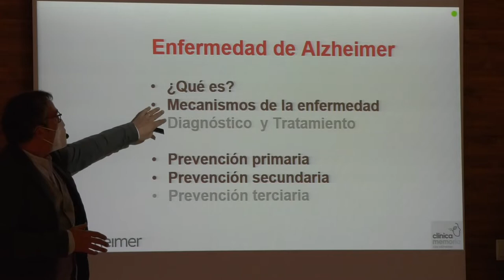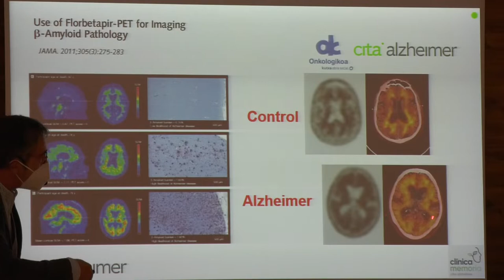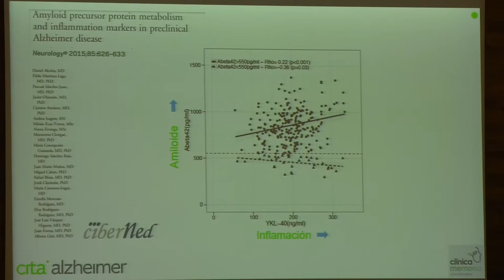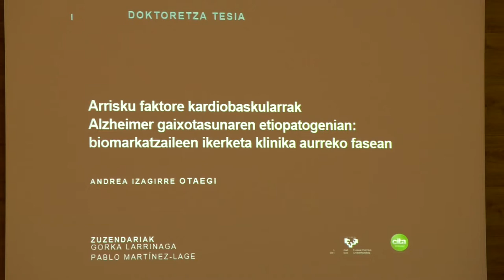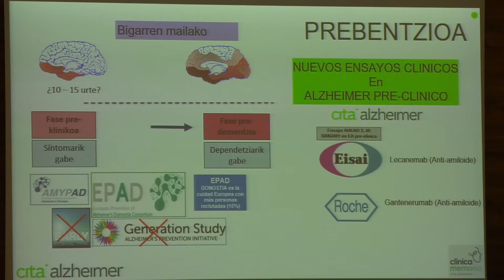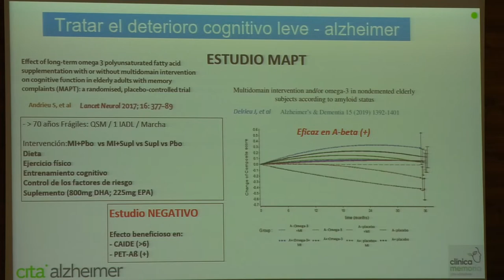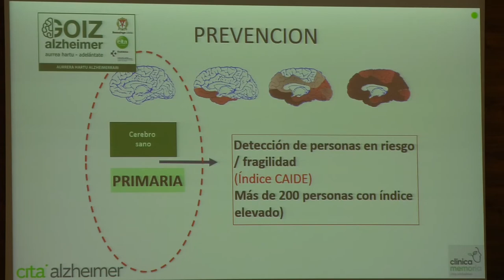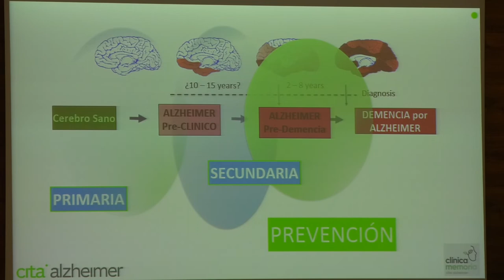Prevención de la dependencia por enfermedad de Alzheimer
Este seminario, impartido por Pablo Martínez-Lage, director científico de la Fundación CITA Alzheimer, pretende actualizar el estado actual de conocimiento sobre la prevención de la dependencia por enfermedad de Alzheimer.